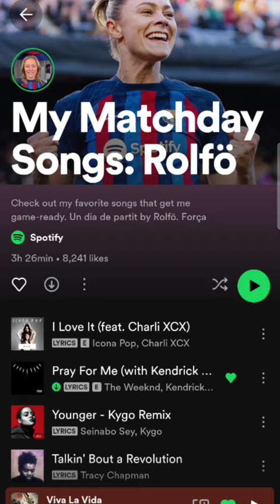My matchday songs: Rolfö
8,2k